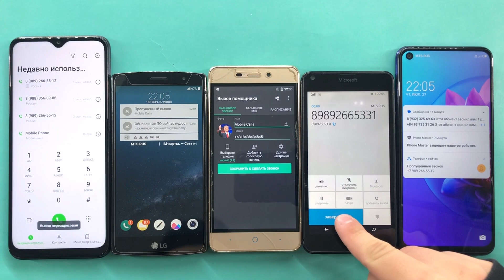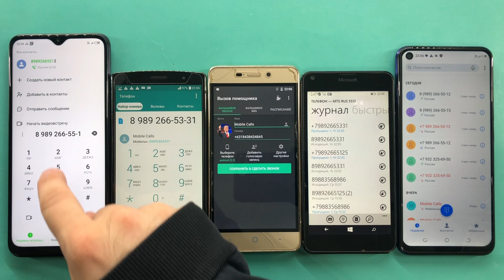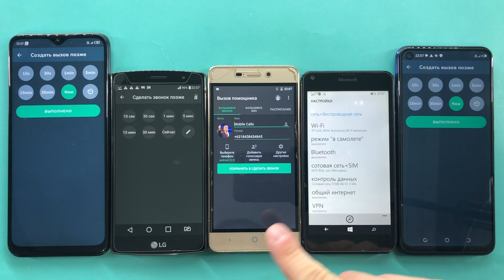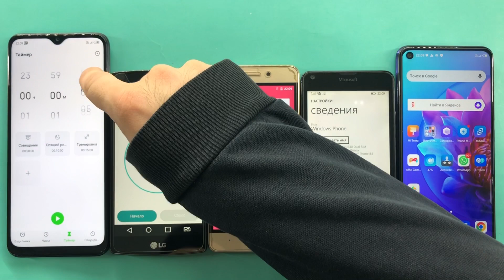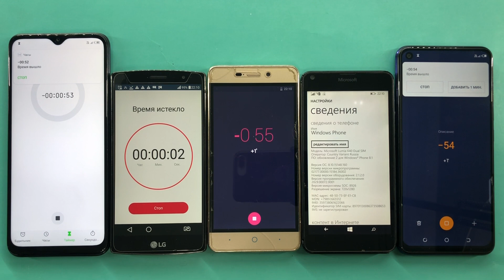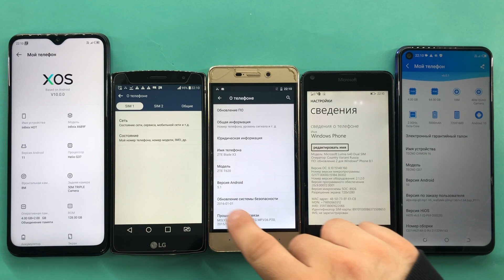Fake And Real Phone Calls Infinix X689F, LG G4S, ZTE Blade X3, Microsoft Lumia 640, TECNO CAMON 16